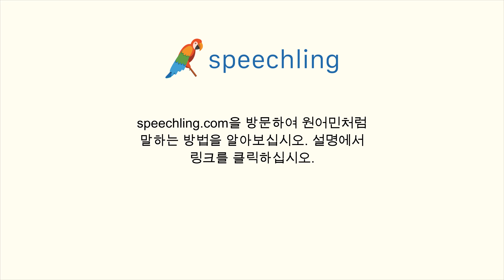중국어(전통)로 "훔치다" 말하는 법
남자 목소리 :
偷

여성 목소리 :
偷

남성 음성 번역 :
훔치다

여성 음성 번역 :
훔치다